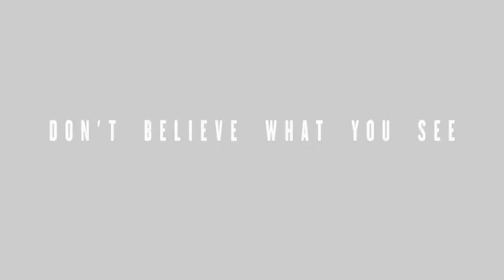Black Sails - The Ghost Ship